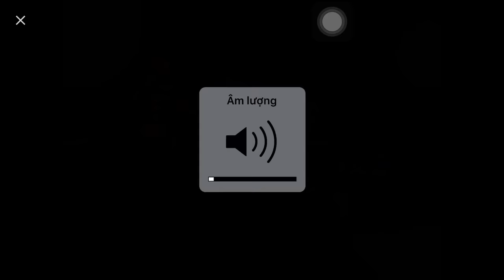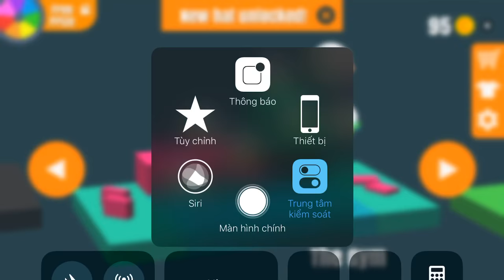Flip Trickster New Game The Gym Stage - Gameplay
Description
Feel the adrenaline as you are flipping in the air after jumping down some crazy heights.
Do insane jumps and flips down obstacles and land in the goal area in this parkour and freerunning inspired simulation game.

Using simple game mechanics you can jump, flip, and crash with only one finger.

Features:
Realistic physics
Parkour inspired gameplay
6 Stages with over 40 levels
Character customization
10+ hats to choose from

New levels and content are added regularly, and your reviews are very important so your requests can come true.

Make your parkour dreams a reality.
Master the most extreme flips, tricks, and jumps.